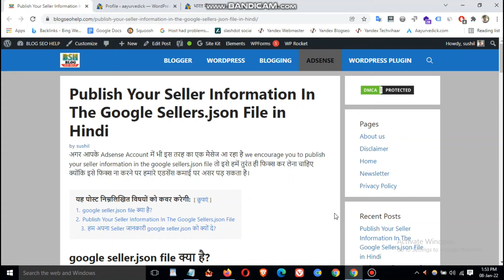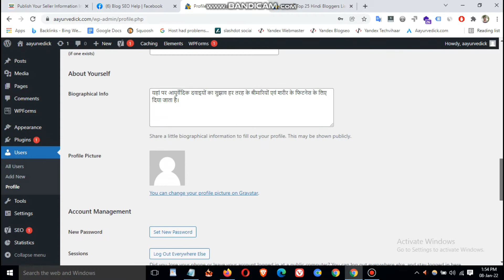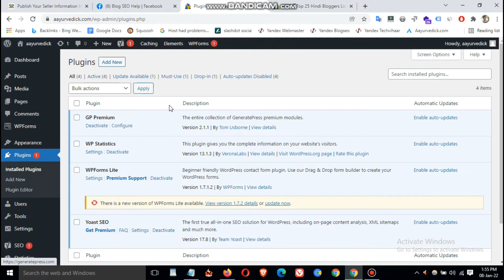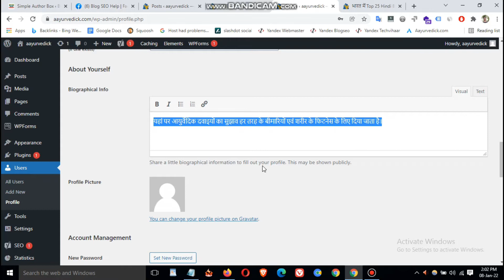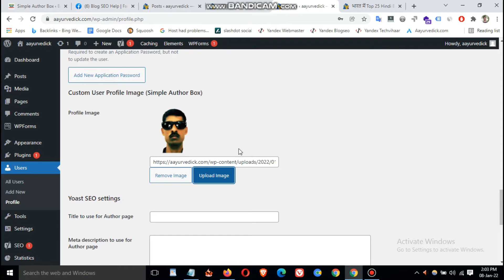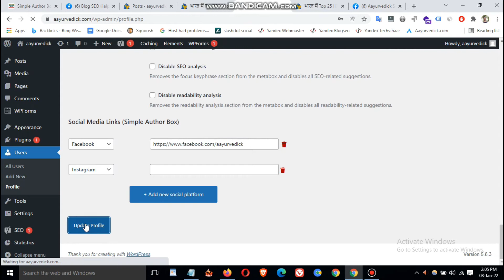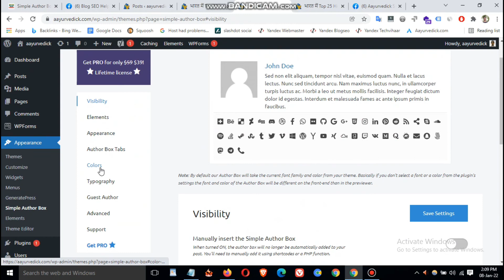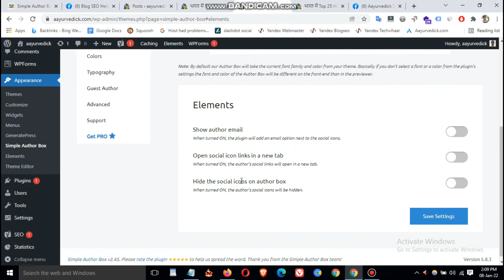अपने Blog Post में Author Bio या Box कैसे लगाएं | How To Add Author Bio in WordPress 2022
इस वीडियो में हम अपने WordPress Blog के Post के लास्ट में author bio या ऑथर बॉक्स बनाना सीखेंगे। कई बार आप दूसरे के ब्लॉग पोस्ट पर जाते होंगे तो उस पोस्ट के लास्ट में उस ब्लॉग के owner का फोटो एवं उसके बारे में जानकारी और फिर उसके सोशल प्रोफाइल का लिंक मिलता होगा और आप सोचते होंगे कि हम भी अपने ब्लॉग पोस्ट में अपना फोटो और अपने बारे में कैसे लिखें और सोशल प्रोफाइल का लिंक कैसे डालें। इसके लिए आप सिर्फ एक बार अपने वर्डप्रेस ब्लॉग मे Author Bio या box एड करेंगे और फिर वह अपने आप आपके सभी पोस्ट में एड हो जाएगा और फिर आप जब भी नया पोस्ट डाला करेंगे तो पोस्ट के लास्ट में author की जानकारी वाला बॉक्स अपने आप ऐड हो जाया करेगा।